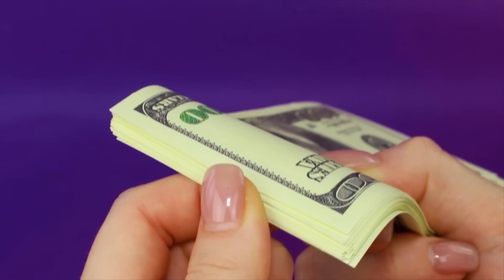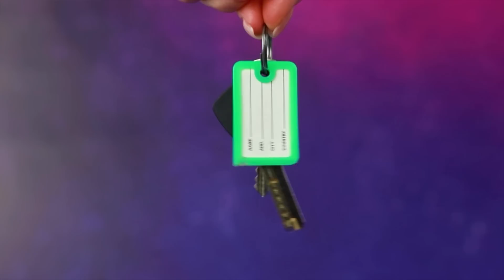Zengin Elsa ve ve Fakir Anna ile Bebekleri / 32 Kendin Yap Karlar Ülkesi Projesi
Elsa ve Anna çocuklarla nasıl başa çıkıyor? Yeni videomuzda hep birlikte öğrenelim.